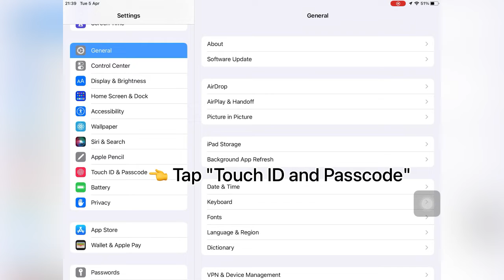How To Set Fingerprint Lock on iPad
In this video, you can learn how to set fingerprint lock (Touch ID) on an iPad. After you have set this, you can unlock your iPad by placing your finger on the Home Button!